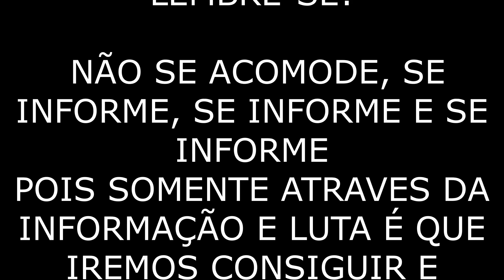REAJUSTE DOS SERVIDORES PÚBLICOS DE MINAS GERAIS AMEAÇADOS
O PL 822/23 FOI RETIRADO DA PAUTA SEM PREVISÃO DE RETORNO SEGUNDO INFORMOU O LÍDER DO GOVERNO ZEMA NA ALMG
É ISSO MESMO QUE VC OUVIU O REAJUSTE DE 12,84% FOI RETIRADO DA PAUTA
ASSISTA AO VÍDEO QUE VOU TE EXPLICAR TUDO QUE ACONTECEU E O MAIS IMPORTANTE O QUE PODERÁ ACONTECER SE VC NÃO SE INFORMAR E FICAR AI OH CALADO DE BRAÇOS CRUZADOS

SAUDAÇÕES GEOGRÁFICAS A TODOS INCRITOS OU NÃO NO CANAL SEJAM TODOS MUIT BEM VINDOS SE ACOMODE AI QUE O VÍDEO DE HOJE MERECE TODA A SUA ATENÇÃO VC SERVIDOR PÚBLICO DE MG ESPACIALMENTE DA EDUCAÇÃO ENTÃO BORA PRO VÍDEO

BOM, VOU TE MOSTRAR AI UM TRECHO DE UMA COLETIVA ONDE O LÍDER DO ZEMA NA ALMG COLOCA A CULPA DE NÃO TERMOS O REAJUSTE APROVADO EM 2° TURNO NA OPOSIÇÃO E VOU NTERROMPENDO E COENTANDO PRA QUE VC NÃO FIQUE APENAS COM UM LADO DA QUESTÃO

ENTÃO PRIMEIRO ELE COMEÇA FALANDO QUE O ESTADO ESTÁ QUEBRADO COM UM ROMBO MILIONÁRIO E QUE O ESTADO CORRE O RISCO DE SEGUNDA FEIRA TER QUE PAGAR 15 BILHÕES EM DÍVIDAS A UNIÃO

POIS BEM QUERIA CHAMAR A ATENÇÃO DE TODOS VCS AI PARA ESSE DADO AQUI, POIS SEGUNDO FONTES DOS PRÓPRIOS DEPUTADOS DURANTE A MESMA REUNIÃO HOJE NA ALMG O GOVERNO DE MINAS TEM CERCA DE 30 BILHÕES DE REAIS EM CAIXA, É ISSO MESMO QUE VC SERVIDDOR ESTÁ OUVINDO 30 BILHÕES, ESTOU ARRENDONDANDO, ESSES NÚMEROS FORAM CONFIRMADOS PELOS DEPUTADOS AI O PROFESSOR CLEITON POR EXEMPLO DISSE CLARAMENTE SOBRE ISSO NA SUA FALA

ENTÃO ESSA FALÁCIA AI DE QUE O ESTADO ESTÁ QUEBRADO GENTE NÃO COLA AQUI MAIS POIS SABEMOS QUEE NÃO É VERDADE, DE ACORDO COM OS DADOS APRESENTADOS PELOS PRÓPRIOS DEPUTADOS OK

AI ELE VAI E COLOCA A CULPA NA OPOSIÇÃO POR NÃO TER VOTADO O PL 822
PRA VC QUE ASSIM COMO EU ASSISTIU TODA OU PLEO MENOS BOA PARTE DA REUNIÃO O QUE ENTENDI E VI FOI O SEGUINTE:

A REUNIÃO COMEÇA COM O GOVERNO COLOCANDO NA PAUTA O PROJETO DO PAF ANTES DO  PL822 PARA VOTAÇÃO E O QUE OS DEPUTADOS DA OPISIÇÃO QUERIAM ERA SOMENTE A ALTERAÇÃO DESSA PAUTA, OU SEJA COLOCAR O PL 822 PRIMEIRO EM VOTAÇÃO E DEPOIS COLOCAR O PROJETO DO PAF
FOI SÓ ISSO GENTE QUE ACONTECEU E O GOVERNO VEM E DIZ QUE  A CULPA FOI OPOSIÇÃO DE NÃO TER VOTADO ETC E TAL QUE  O ESTADO TERÁ QUE PAGAR 15 BILHÕES. VCS ESTÃO ENTENDENDO?

SENÃO EU TE EXPLICO, O PAF ESSE PROJETO AI QUE O ZEMA TEM TANTA VONTADE TANTA PRESSA EM APROVAR NADA MAIS É QUE A PORTA DE ENTRADA, PARA O RRF REGIME DE RECUPERAÇÃO FISCAL

REGIME ESSE QUE JÁ FIZ VÍDEO AQUI FALADO SOBRE ELE, QUE SE ENTRAR EM VIGOR SERÁ O CAOS PARA TODOS EM MINAS GERAIS, POIS A POPULAÇÃO SERÁ SIM PREJUDICADA NA MEDIDA QUE OS SERVIÇOS PÚBLICOS SERÃO SERIAMENTE AFETADOS

ENTÃO O GOVERNO CONDICIONA UMA VOTAÇÃO DE UM PROJETO IMPORTANTE DESSE O PAF ANTES DA VOTAÇÃO DO REAJUSTE DA EDUCAÇÃO PARA CHANTAJEAR OS DEPUTADOS DA OPOSIÇÃO QUE OBVIAMENTE SÃO CONTRÁRIOS AO REGIME DE RECUPERAÇÃO FISCAL

E OS DEPUTADOS DE OPISIÇÃO AGIRAM CERTO POIS SE ENTRA EM DISCUSSÃO O PAF PRIMEIRO ESSA DISCUSSÃO PODE LEVAR GENTE VÁRIAS SEÇÕES PARA SER VOTADO ESSE PL

ENTÃO NADA MAIS JUSTO, NADA MAIS RACIONAL EM FAZER PRIMEIRO A VOTAÇÃO DO PL822 QUE ESTAVA ALI PARA SER VOTADO EM 2° TURNO E EM SEGUIDA ENTRAR NA DISCUSSÃO DO PAF

TIREM VOCES AI DO OUTRO LADO AS SUAS CONCLUSÕES, O QUE VC ACHA? QUEM AGIU DE MA FÈ? OS DEPUTADOS DA OPISIÇÃO OU O GOVERNO DE MINAS?

EU ASSISTI E NO MEU ENTENDIMENTO O GOVERNO AGIU SIM COM O INTUITO DE CHANTAGIAR A OPISIÇÃO POIS AS GALERIAS ESTAVAM LOTADAS DE SERVIDORES QUE FICARAM LA O DIA INTEIRO ESPERANDO A BOA VONTADE DA BANCADA GOVERNISTA QUE NÃO ACONTECEU